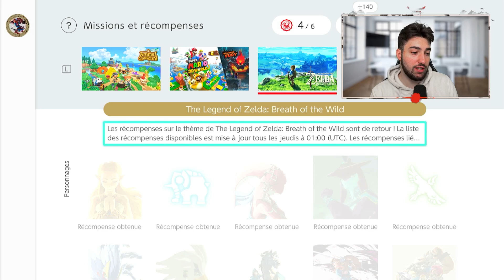UN JEU ZELDA GRATUIT SUR NINTENDO SWITCH !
Un jeu Zelda gratuit sur Nintendo Switch ! Parfait pour attendre Zelda Tears of the Kingdom !

✅🔔 Oublie pas la cloche de notifications pour ne pas rater les prochaines vidéos !